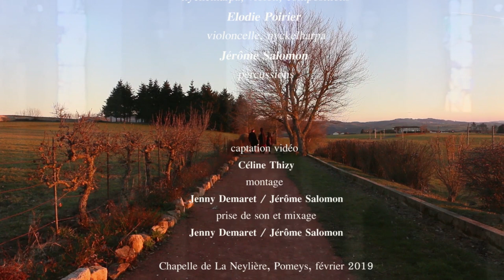Merline trio teaser // Jenny Demaret - Elodie Poirier - Jérôme Salomon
Jenny Demaret : nyckelharpa, violon, compositions
Elodie Poirier : violoncelle, nyckelharpa
Jérôme Salomon : percussions (bendir, daf, tapan)

Chapelle de La Neylière (Pomeys - 69) / février 2019
Captation vidéo : Céline Thizy
Montage : Jenny Demaret, Jérôme Salomon
Prise de son et mixage : Jenny Demaret, Jérôme Salomon

Extraits dans l'ordre:
0'00: Apali polska
1'11: Stamp polska
1'58: Finnskogspols från hit
2'43: Nyckelhovsko horo
3'30: Sommarpolskan